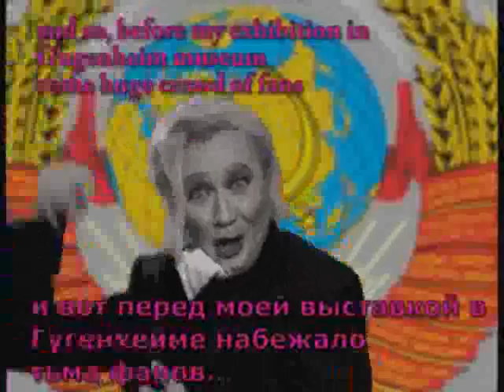kino in chokolate{3 sheroes},Gold tv.(c)K. Mitenev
3 part of th film about love and art